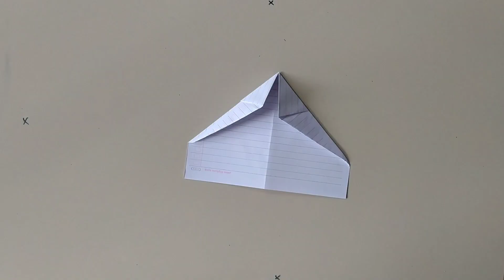How To Make Easy Paper Airplanes That Fly Far | Best Paper Airplane For Distance